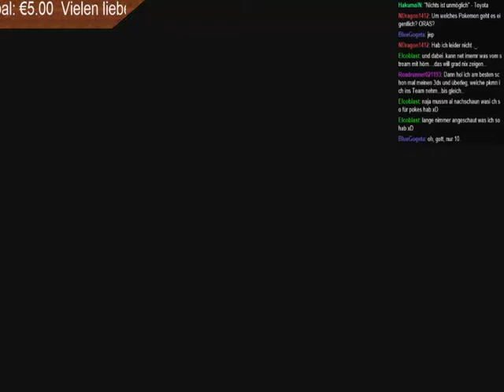Lets Together Endlos MK8 Part 178 -Pokemon-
Diesen Part musste ich von twitch neu aufnehmen daher ist die Quali leider schlechter als gewohnt.